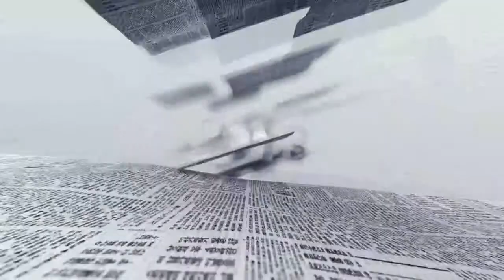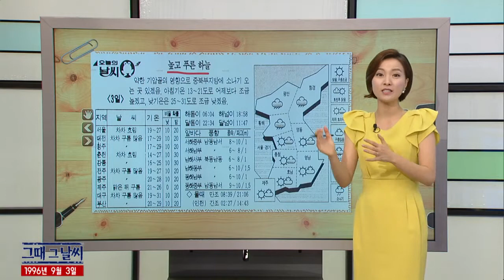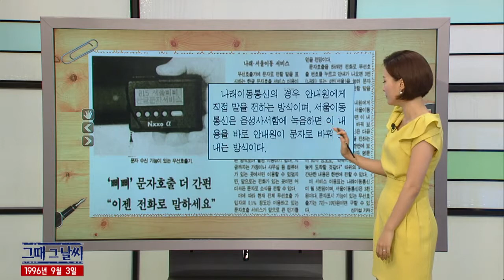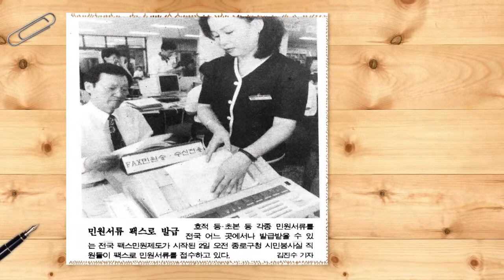그때 그 날씨 [09/03] / YTN 웨더앤라이프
● 높고 푸른 하늘
- 전형적 가을 날씨

● 삐삐 문자 호출이 더 간편
- 90년대 후반 정보통신기술

● 민원서류 팩스로 발급
- 90년 대 후반 정보통신기술